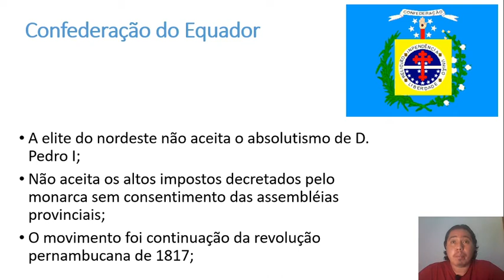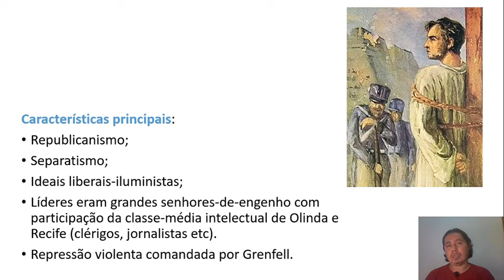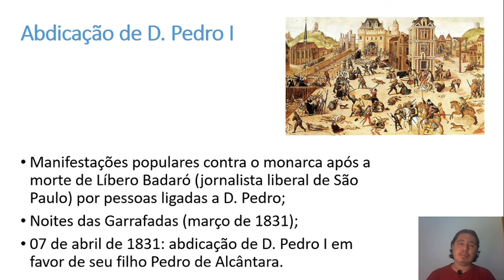Primeiro Reinado Parte III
Aula sobre os últimos acontecimentos do Primeiro Reinado